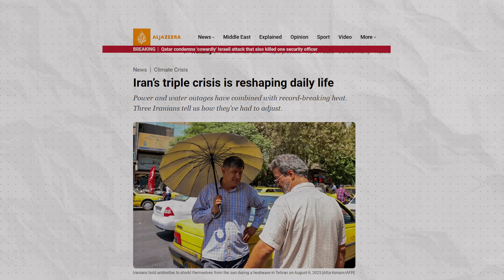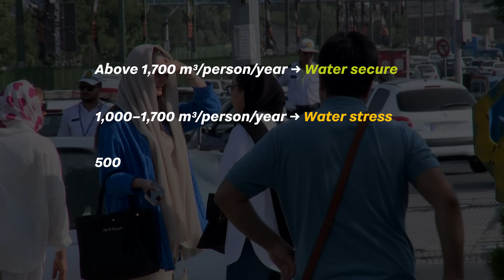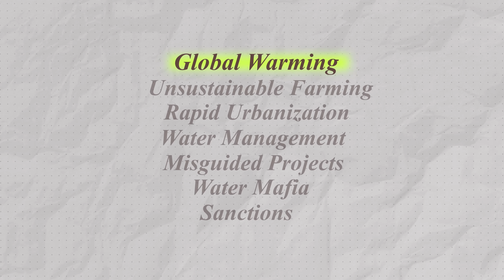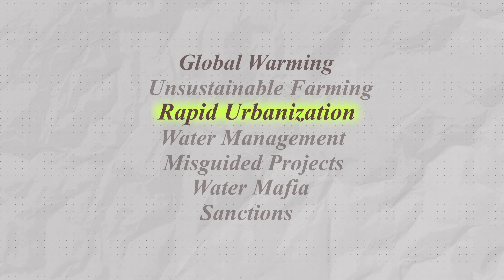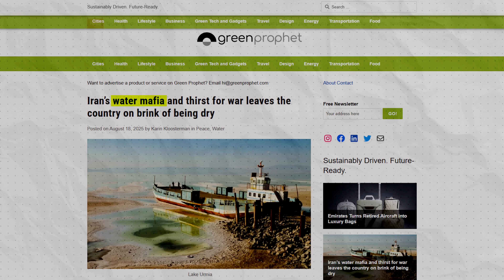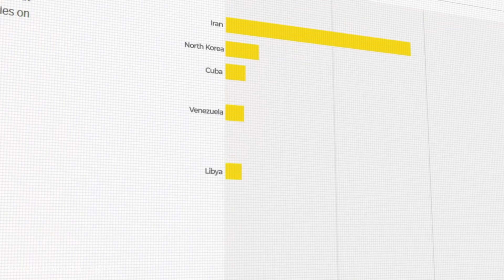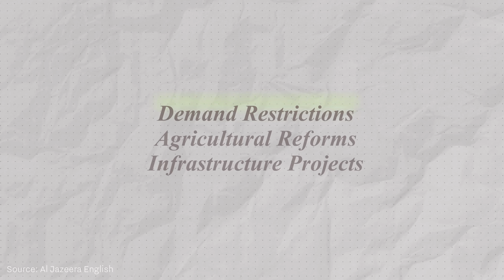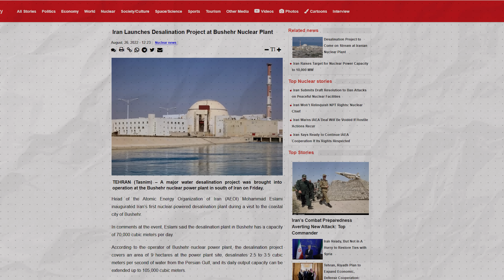Iran’s Water Crisis Explained: The Water Mafia, Carrying the Sea to the Desert, and More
Iran is facing one of the worst water crises in the world. From empty dams and sinking cities to the controversial “water mafia” and massive desalination pipelines, the country’s future is on the line. Nearly 90 million people could be affected by extreme water scarcity, food shortages, and even mass migration.

In this video, we explain the roots of the crisis:

Why Iran’s agriculture and industries consume so much water

How failed dam projects and illegal wells fueled the collapse

The hidden role of sanctions, mega projects, and political networks

Why desalination and transporting seawater to the desert may not be the miracle solution

Will Iran’s ambitious mega-projects save the nation—or are they just delaying the inevitable? 🌍

If you want to understand how climate change, politics, and mismanagement can destroy a country’s lifeline, this deep dive into Iran’s water crisis is a must-watch.

00:00 Iran's Water Crisis
02:50 Global Warming
04:09 Unsustainable Farming
06:00 Rapid Urbanization
06:50 Water Management
08:11 Misguided Projects
09:49 Water Mafia
12:02 Sanctions
13:35 Demand Restrictions
14:57 Agricultural Reforms
16:07 Infrastructure Projects